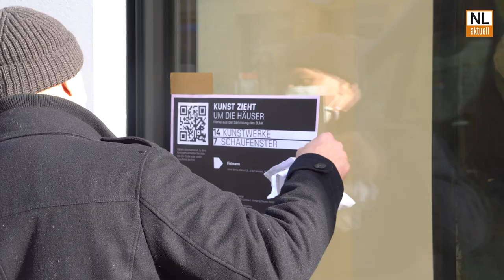Fielmann Cottbus | Kunst im Schaufenster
Auch die Cottbuser Fielmann-Filiale ist eine Station der derzeitigen Ausstellung „Die Kunst zieht um die Häuser – Werke aus der Sammlung des BLMK“.